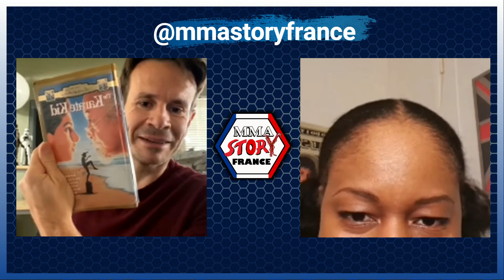ALEX RANARIVELO, LE REALISATEUR DU FILM "BORN A CHAMPION" EST FRANCAIS ! LIVE mma (replay)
Discussion entre Alex Ranarivelo et Sandrine, lors d'un Live MMA sur Instagram. Retour sur le parcours d'Alex Ranarivelo qui est le réalisateur du film "Born a Champion". Résidant à Hollywood en vous encourage à découvrir son film qui est disponible sur Amazon

Quelques autres films réalisés par Alex Ranarivelo:
American Wrestler: The Wizard (2016), Ride (2018), Dirt (2018), Bennett's War (2019)...